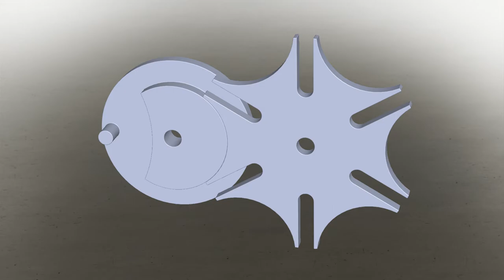Geneva Mechanism | Geneva Stop |Geneva Drive | Continuous to Intermittent Motion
Mechanical Principle Animation Geneva Mechanism | Geneva Stop |Geneva Drive | Continuous to Intermittent Motion
The Scotch Yoke (also known as the slotted link mechanism) is a reciprocating motion mechanism, converting the linear motion of a slider into rotational motion, or vice versa. The piston or other reciprocating part is directly coupled to a sliding yoke with a slot that engages a pin on the rotating part. The location of the piston versus time is simple harmonic motion, i.e., a sine wave having constant amplitude and constant frequency, given a constant rotational speed.

This setup is most commonly used in control valve actuators in high-pressure oil and gas pipelines.
Although not a common metalworking machine nowadays, crude shapers can use Scotch yokes. Almost all those use a Whitworth linkage, which gives a slow speed forward cutting stroke and a faster return.
It has been used in various internal combustion engines, such as the Bourke engine, SyTech engine, and many hot air engines and steam engines.
The term scotch yoke continues to be used when the slot in the yoke is shorter than the diameter of the circle made by the crank pin. For example, the side rods of a locomotive may have scotch yokes to permit vertical motion of intermediate driving axles.[2][3]
What is essentially a Scotch yoke is used in the Tide-Predicting Machine No. 2 to generate a sinusoidal motion (sine functions).

The Geneva drive or Maltese cross is a gear mechanism that translates a continuous rotation movement into intermittent rotary motion.

The rotating drive wheel is usually equipped with a pin that reaches into a slot located in the other wheel (driven wheel) that advances it by one step at a time. The drive wheel also has an elevated circular blocking disc that "locks" the rotating driven wheel in position between steps.

The name, Geneva drive, is derived from the devices earliest application in mechanical watches, which were popularized in Geneva, being the classical origin of watchmaking industry[citation needed]. The mechanism is frequently used in mechanical watches, since it can be made small and is able to withstand substantial mechanical stress.
The Geneva drive is also called a "Maltese cross mechanism" due to the visual resemblance when the rotating wheel has four spokes.

In the most common arrangement of the Geneva drive, the client wheel has four slots and thus advances the drive by one step at a time (each step being 90 degrees) for each full rotation of the master wheel. If the steered wheel has n slots, it advances by 360°/n per full rotation of the propeller wheel.
Because the mechanism needs to be well lubricated, it is often enclosed in an oil capsule

One application of the Geneva drive is in film movie projectors and movie cameras, where the film is pulled through an exposure gate with periodic starts and stops. The film advances frame by frame, each frame standing still in front of the lens for a portion of the frame cycle (typically at a rate of 24 cycles per second), and rapidly accelerating, advancing, and decelerating during the rest of the cycle. This intermittent motion is implemented by a Geneva drive, which in turn actuates a claw that engages sprocket holes in the film. The Geneva drive also provides a precisely repeatable stopped position, which is critical to minimizing jitter in the successive images. (Modern film projectors may also use an electronically controlled indexing mechanism or stepper motor, which allows for fast-forwarding the film.) The first uses of the Geneva drive in film projectors date to 1896, with the projectors of Oskar Messter and Max Gliewe and the Teatrograph of Robert William Paul. Previous projectors, including Thomas Armat's projector, marketed by Edison as the Vitascope, had used a "beater mechanism", invented by Georges Demenÿ in 1893, to achieve intermittent film transport.

Credit

Spur gears or straight-cut gears are the simplest type of gear. They consist of a cylinder or disk with teeth projecting radially. Viewing the gear at 90 degrees from the shaft length (side on) the tooth faces are straight and aligned parallel to the axis of rotation. Looking down the length of the shaft, a tooth's cross section is usually not triangular. Instead of being straight (as in a triangle) the sides of the cross section have a curved form (usually involute and less commonly cycloidal) to achieve a constant drive ratio. Spur gears mesh together correctly only if fitted to parallel shafts.[1] No axial thrust is created by the tooth loads. Spur gears are excellent at moderate speeds but tend to be noisy at high speeds.[2]

Credit

Music Credit

🎵 Song: Dolphin
🎧 Artist: SteviaSphere